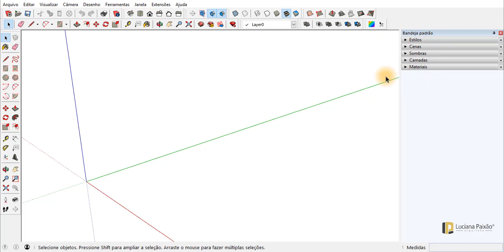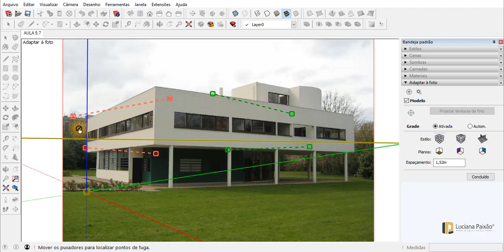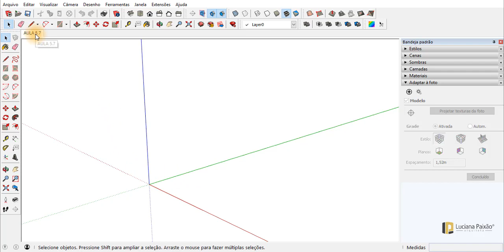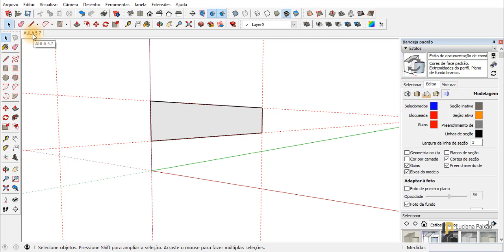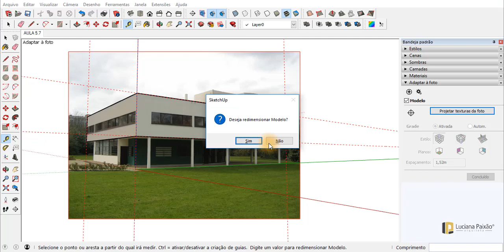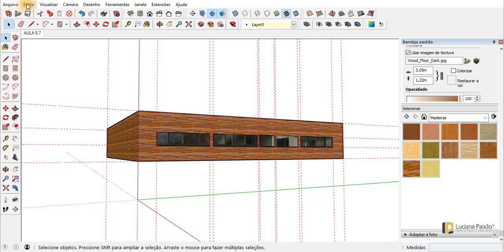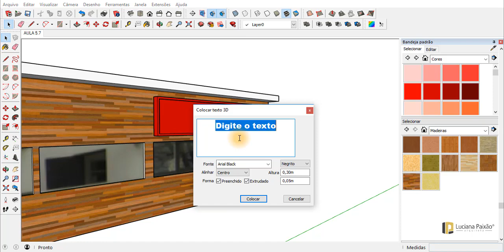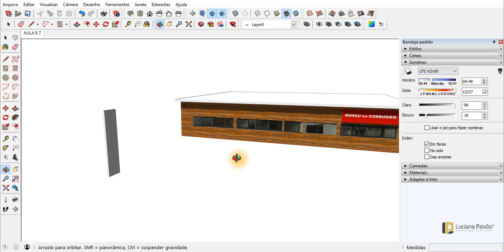Como utilizar Ferramenta para adaptar foto no Sketchup!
Nesta aula, Vamos fazer uma montagem entre fotografia e Sketchup para uma alteração de fachada.

MASTER ARQUITETO

DOWNLOADS GRÁTIS